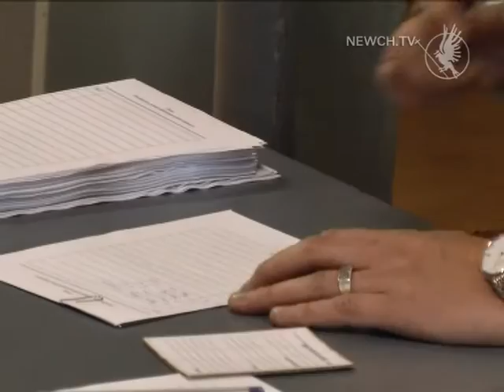Весняний призов| Телеканал Новий Чернігів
Скільки новобранців служитимуть у ЗСУ?